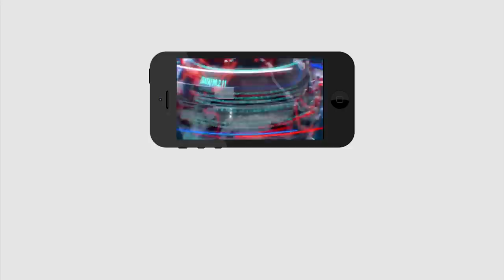Ambati Rambabu Fire on Chandrababu and Pawan|Ys Jagan |పాచిపోయిన లడ్డు అంటూ..చంద్రబాబు పవన్ ఇద్దరిని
పాచిపోయిన లడ్డు అంటూ.. చంద్రబాబు పవన్ ఇద్దరిని కలిపి వాయించేశాడు